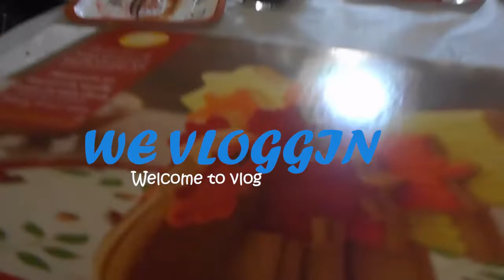Thiccsgiving | Weekly Whalen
I had some thiccsgiving merch, per chance u could order customs?
~Audio Used~
The Official Podcast
Lofi beat
Bollywood music
~Description~
Oak so I'm actually not rlly proud of this one at all lol. I rlly do not like how this vlog turn out but good memory time? So I'm post anyways I hope you all like? It was rlly hard to control audio in thiccsgiving part bc there were consistently at LEAST 3 conversations happening at once but I think it's a fun one. Get this vid to 10 likes for a skincare routine hehe